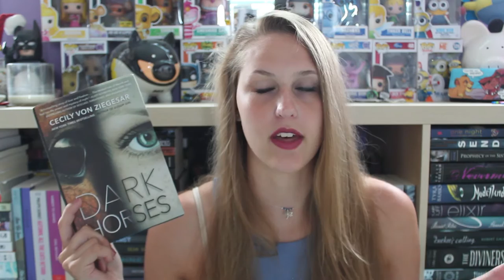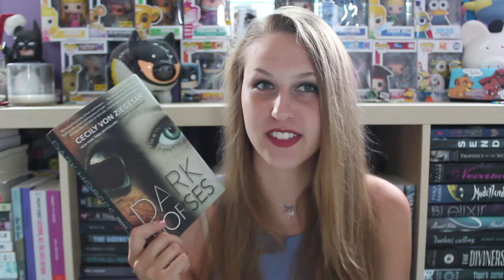FridayReads | September 9th - 11th 2016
▷WIN a copy of 'Dark Horses' by Cecily von Ziegesar